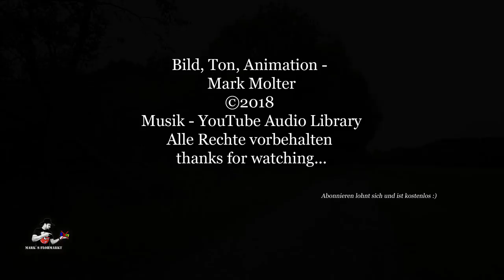Mark`s Flohmarkt der Kram muss raus! Nr 151